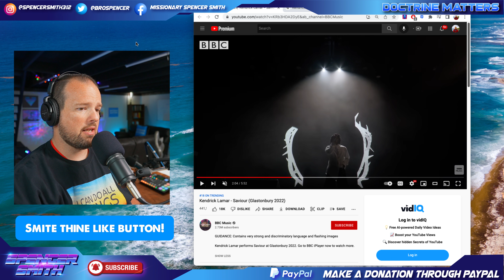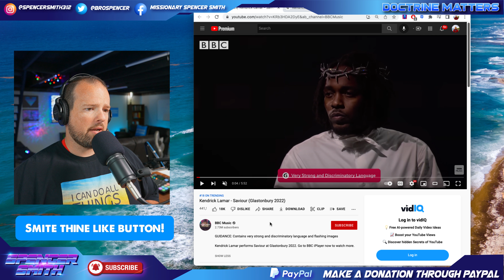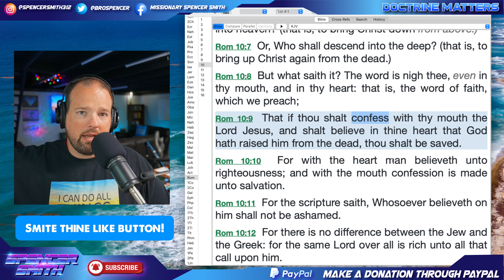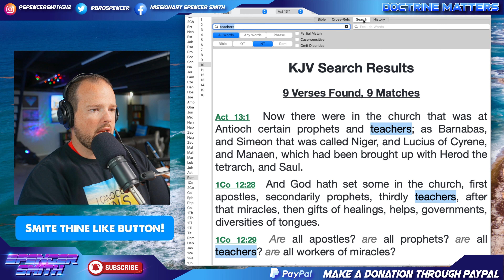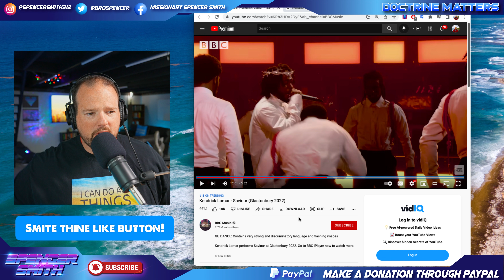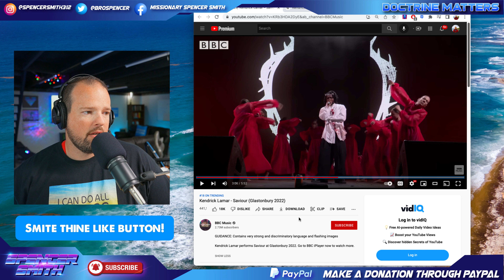Kendrick Lamar Blasphemes Christ in Glastonbury Performance!